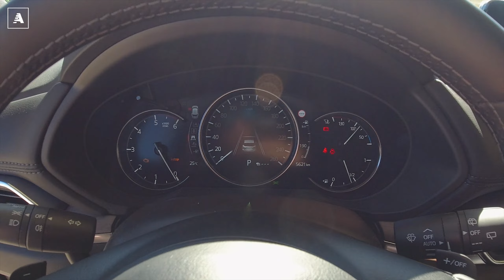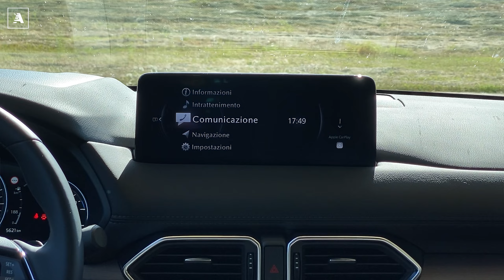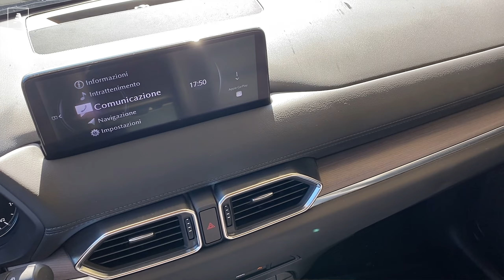Mazda CX-5 2023 | E se la VERA AMMIRAGLIA fosse lei?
Mazda CX-5 è la vettura della maturità. Maturità perché è un prodotto che in questi anni ha subito continui affinamenti, tutti percepibili alla guida in quanto capace di regalare il massimo equilibrio. In prova abbiamo la versione Skyactiv D 2.2L Diesel abbinata alla trazione integrale. Scopriamola in questo video.